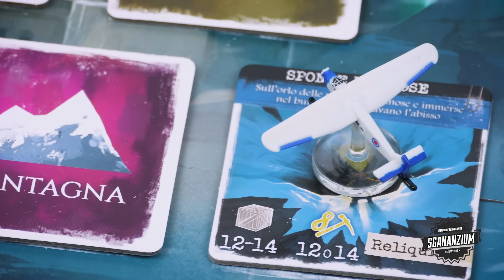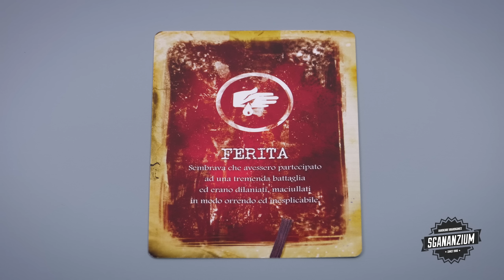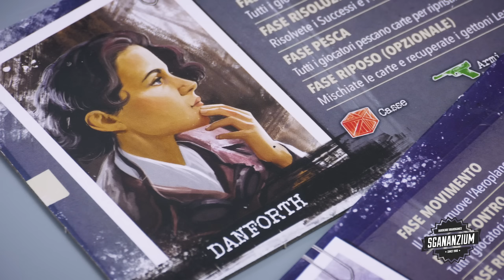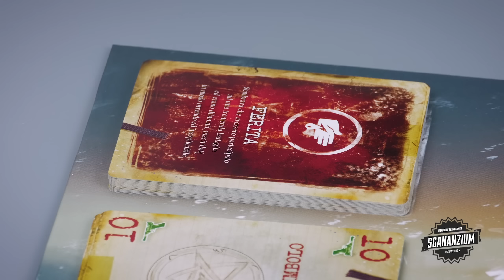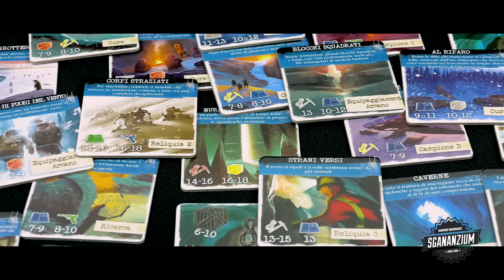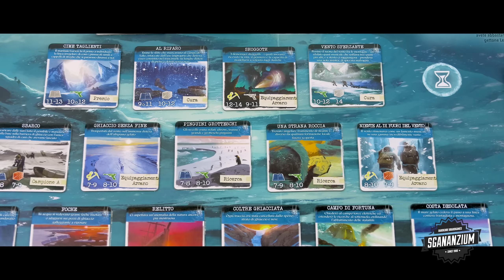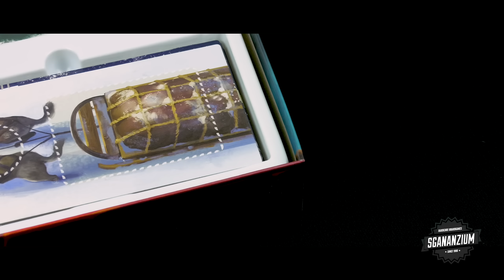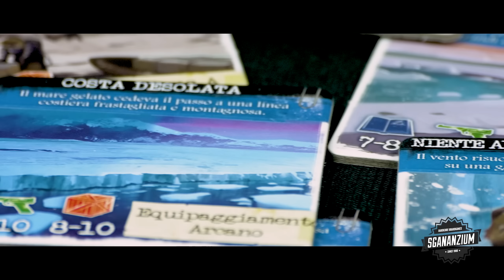Le Montagne della Follia - Recensione Gioco da Tavolo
Vuoi supportare il canale con una donazione?

Ottica principale
Testa fluida
Cavalletto da tavolo
Action cam
Microfono recensioni
Microfono live
Scheda audio live

Ed infine un immenso grazie a LAZY DESPOTS per aver realizzato la musica! Seguitelo mi raccomando!